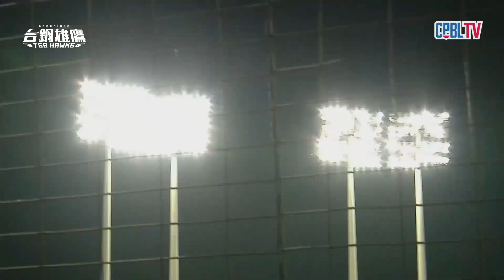3月18日（六）中華職棒官辦熱身賽 台鋼雄鷹VS.富邦悍將 賽事精華